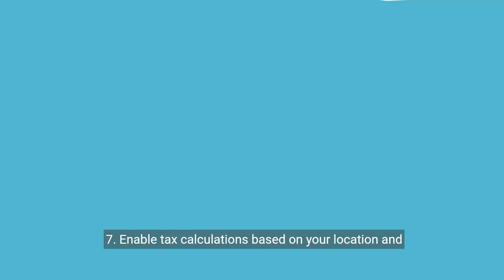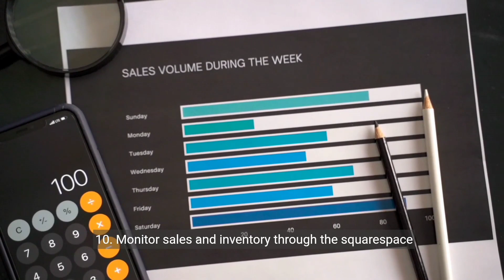SquareSpace Marketplace | Step by Step guide for beginners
Squarespace Marketplace is an online platform that offers a wide range of customizable design templates, apps, and add-ons for Squarespace website users. These products are created by third-party developers and designers, providing Squarespace users with additional functionality and design options to enhance their websites. The Marketplace also includes services such as SEO optimization, social media integration, and email marketing tools, making it a one-stop-shop for all website needs. With Squarespace Marketplace, users can easily find and install high-quality products to help them create a professional and unique website without any coding knowledge.